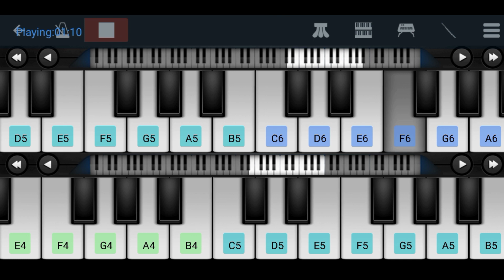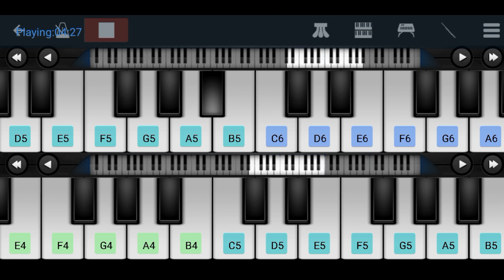KAPILA ? KAPILA ? | PIANO COVER | MISING SONG | POBA GOURAB@pobagourab6900